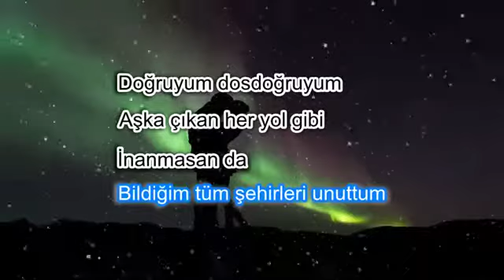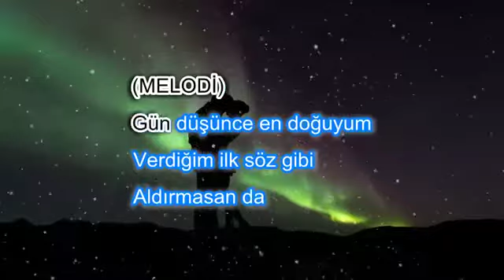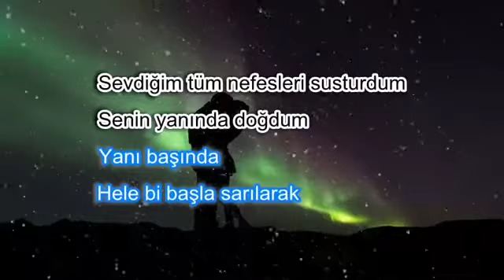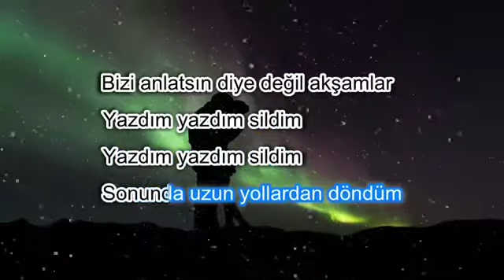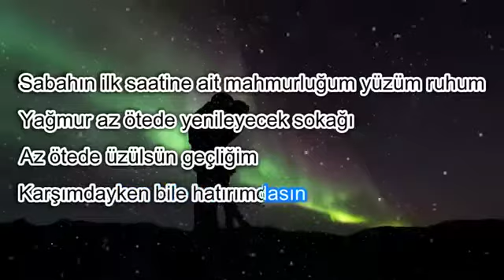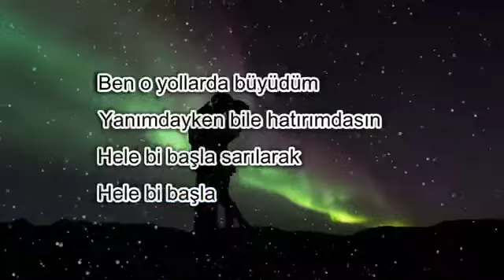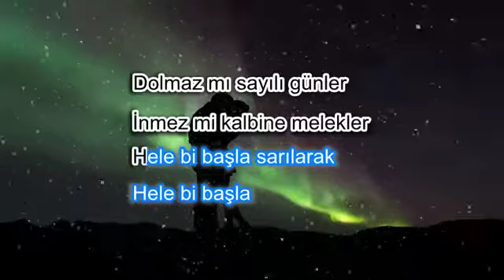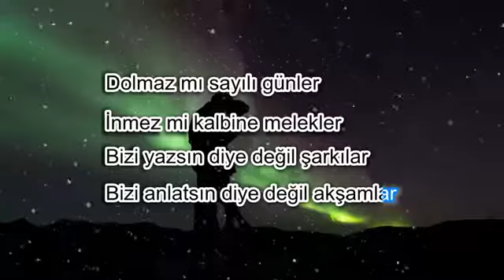Yalın - Hele Bir Başla KARAOKE [ Sözleriyle ]